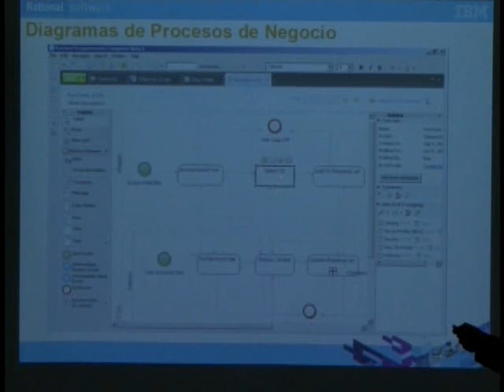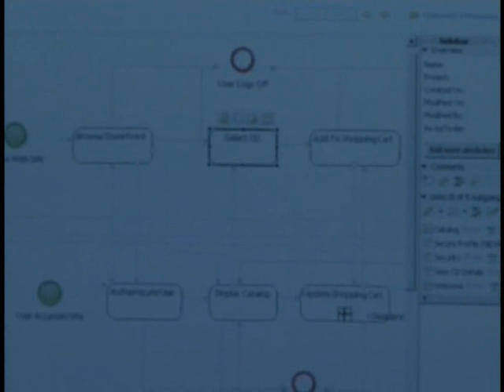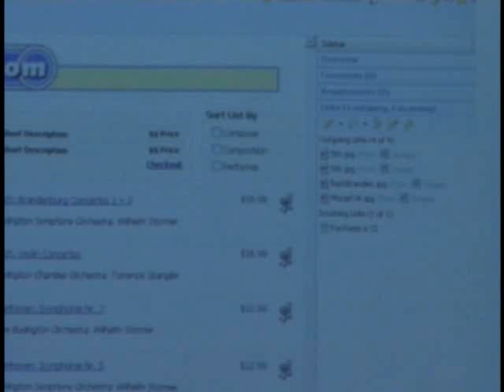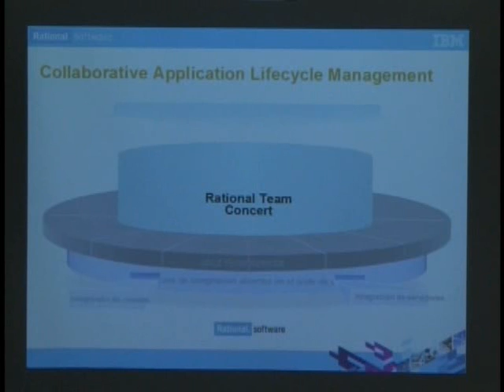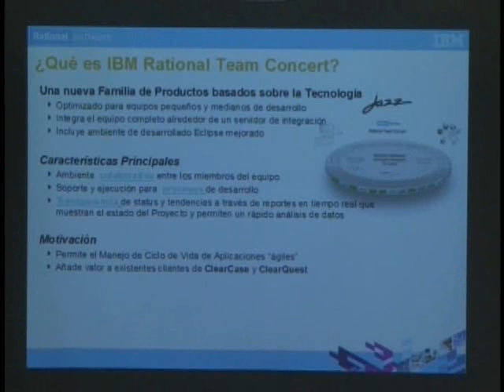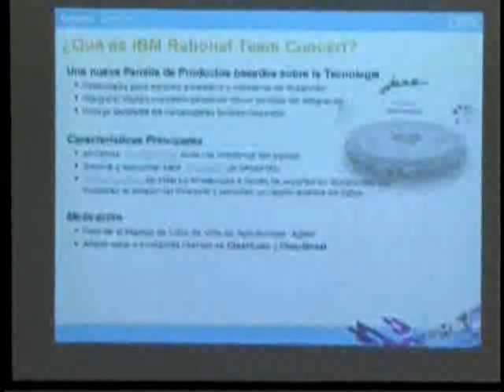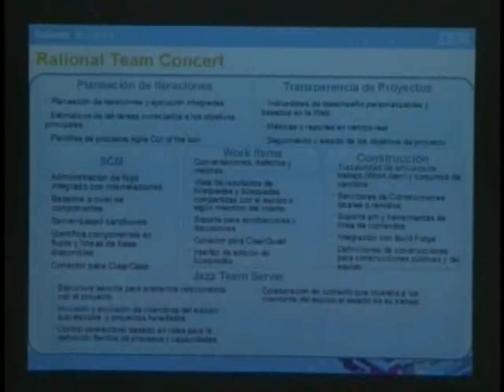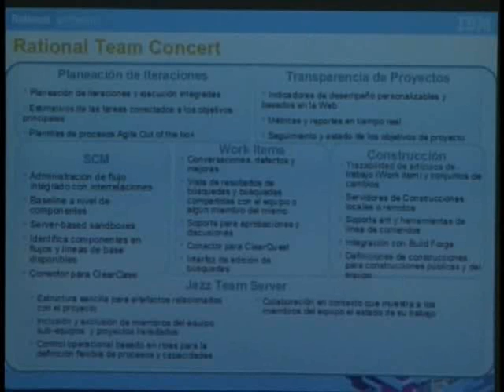Gestion y Desarrollo de Software Agil - parte 3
CHARLA
Gestión y Desarrollo de software agil: Herramientas de trabajo colaborativo
MIERCOLES 29 DE SETIEMBRE DE 2010 . Organizado por la Facultad de Ingeniería de Sistemas de la Universidad de Lima.
Expositor: Omar Mezarina Vara, Rational IT Specialist IBM Perú